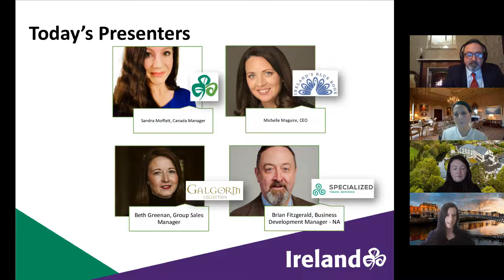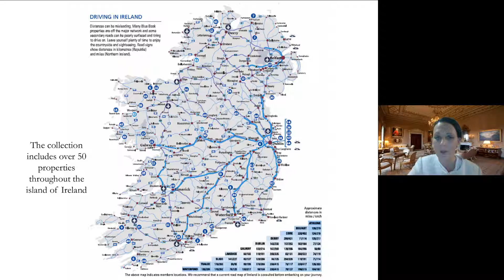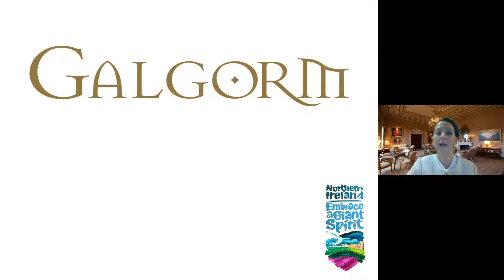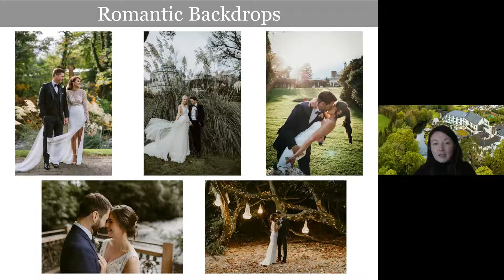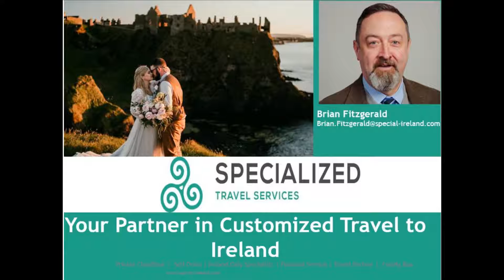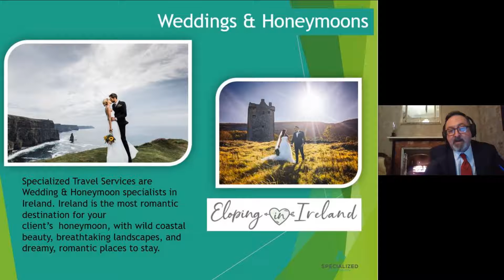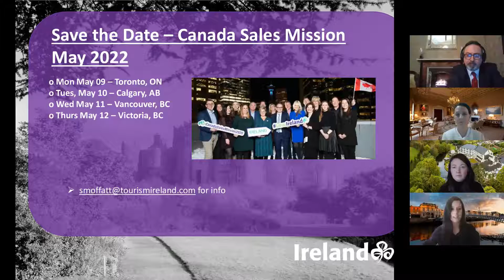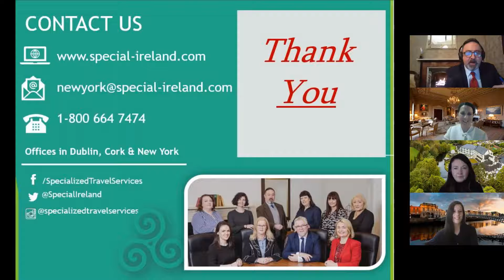Travel Webcast - Romantic Experiences on the Island of Ireland (1/27/2022)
The island of Ireland is the perfect place for a romantic getaway, with its fairy-tale forests, picturesque towns, and stunning scenery drenched in Celtic folklore. Whether you’re looking for the ideal wedding venue, a bespoke honeymoon itinerary, or a ‘treat yourself’ luxury experience, the island of Ireland has it all. Webinar hosted by Sandra Moffatt and Dan McDonald.